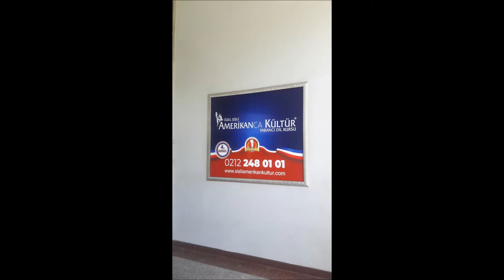0 532 502 93 52- ESENYURTDA PASLANMAZ - PLEKSİ KUTU HARF